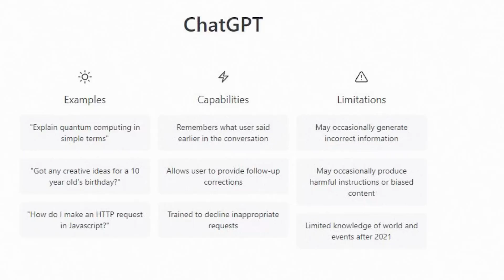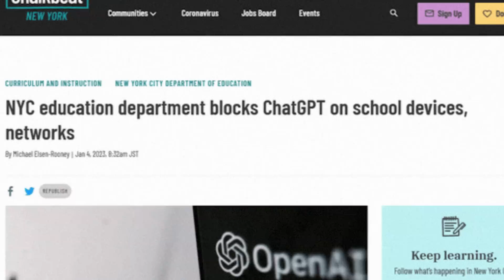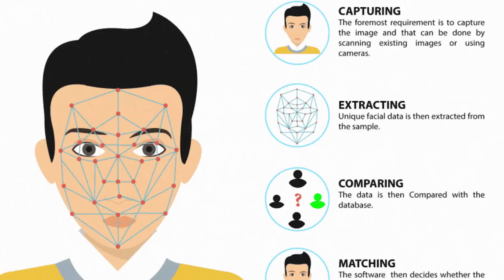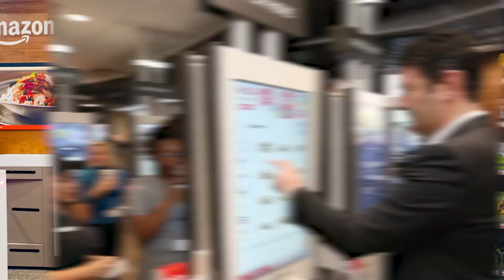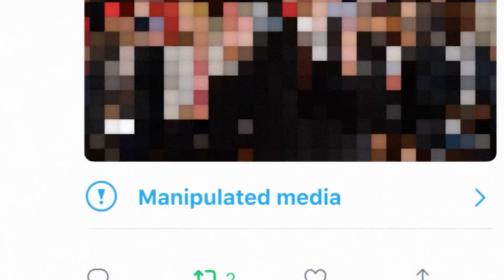Top 10 Unsettling AI Creations That Are Taking Over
Welcome to our intriguing video, "Top 10 Unsettling AI Creations That Are Taking Over"! 🤖🔍 We're diving into the world of artificial intelligence, revealing creations that are as unsettling as they are fascinating. From the innovative to the downright eerie, these AI creations are reshaping our world in ways you can't imagine. 👍

Time Codes:
0:00 Intro
0:30 ChatGPT
2:04 Surveillance systems
3:09 Customer relations robot
3:52 Self-Driving cars
4:57 AI Art
5:48 Automation machines
6:28 Smart Assistants
7:40 Deepfakes
8:52 Robot Lovers
9:51 Army technology